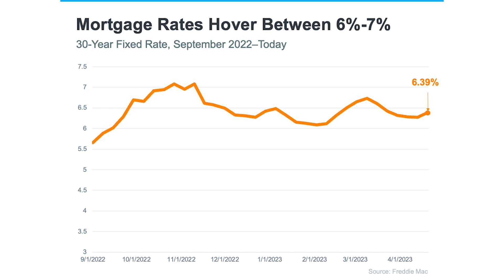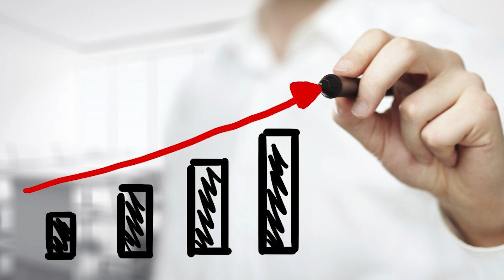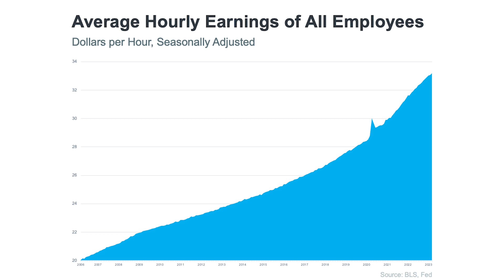The 3 Factors Affecting Home Affordability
There’s been a lot of focus on higher mortgage rates and how they’re creating affordability challenges for today’s homebuyers. It’s true that rates climbed dramatically since the record-low we saw during the pandemic. But home affordability is based on more than just mortgage rates.

If this video resonates with you and you are looking to buy and/or sell your home, please call or text us at , and we will be happy to help you achieve your real estate goals.
Glen & Kelly Nelson
Coleman Realty Group